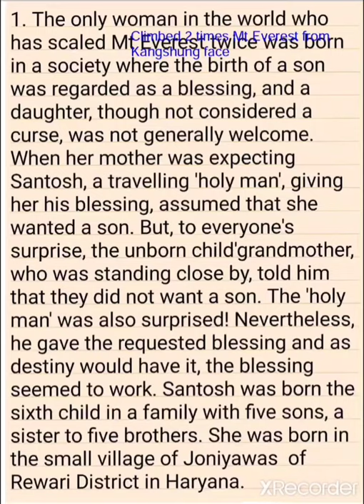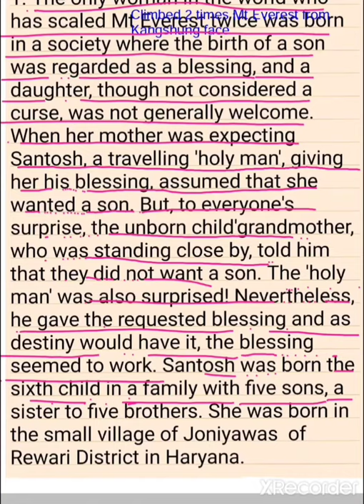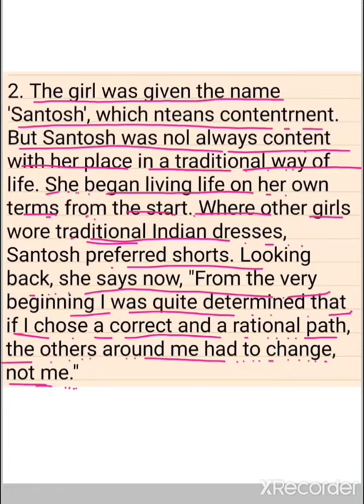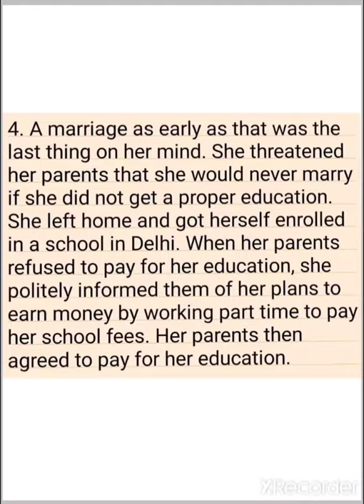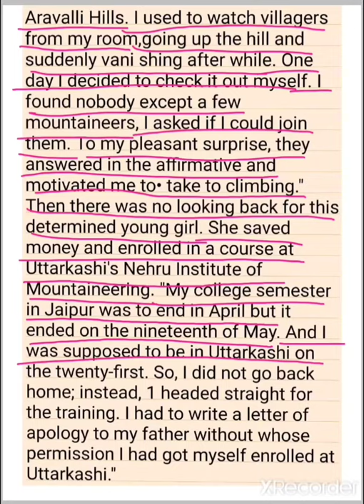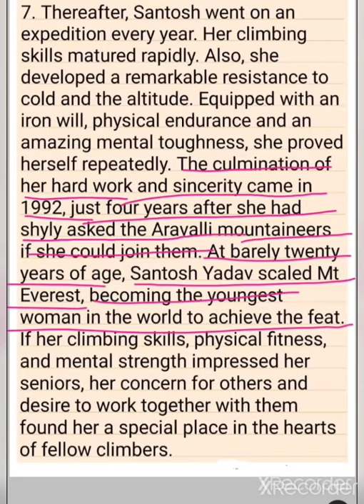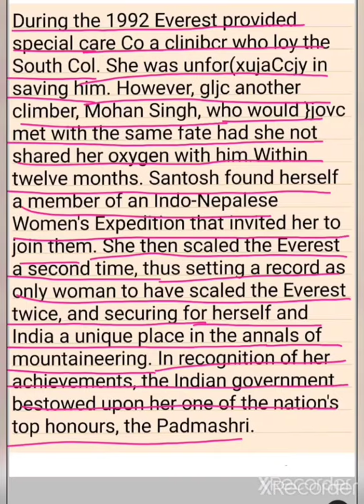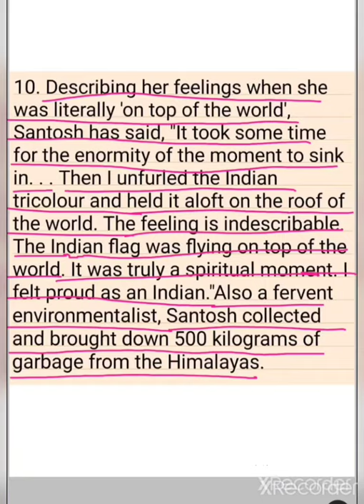Class-9 ! BEEHIVE ! Reach for the Top ! Santosh Yadav ! CBSE ! English to Hindi explanation !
N.G.English Education

UCJ7zH6DjyfzamAUk1lHrkCg

CBSE board ! Class-9 ! Beehive ! NCERT !
Reach for the Top
This is about Santosh Yadav a mountaineer.
weathering the storm in ersama class 9 in hindi